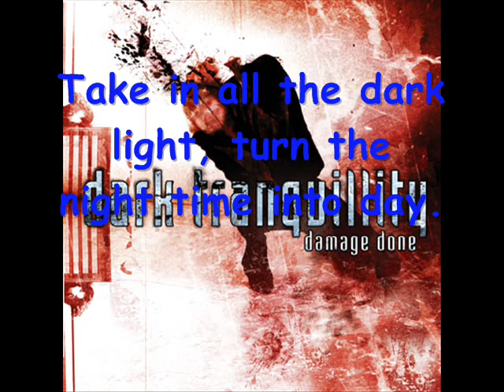Dark Tranquillity - Cathode Ray Sunshine w. Lyrics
One of the pioneers of the Melodic death metal and Gothenburg style genre's. The 'Damage Done' album is only $6 on amazon so there's no excuse not to buy it if you like the song  =P